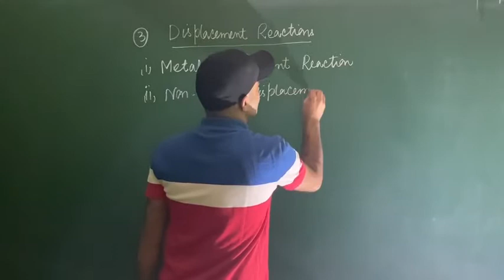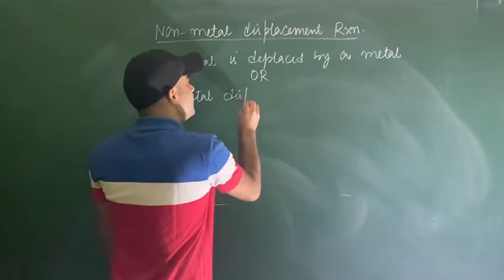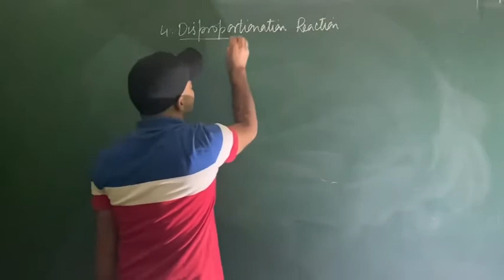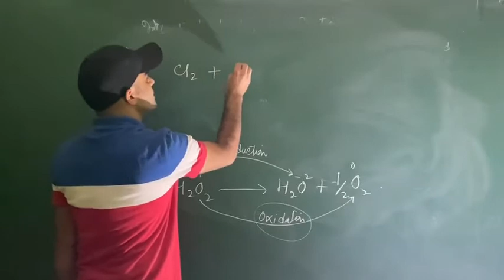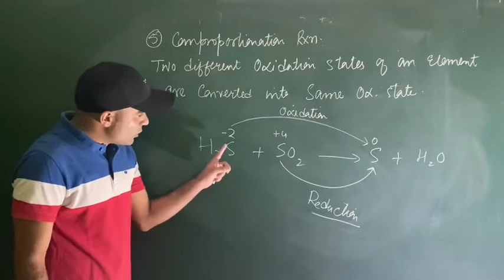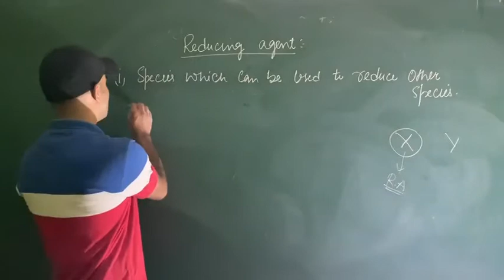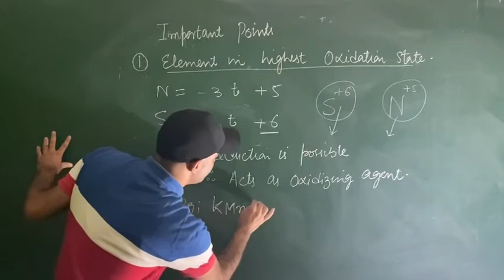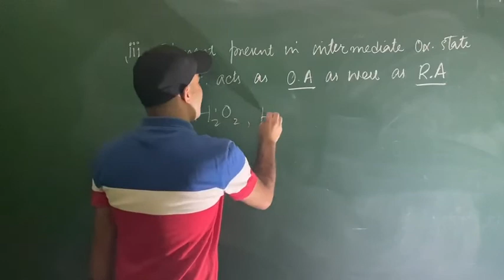Redox Reactions (Lecture 05)